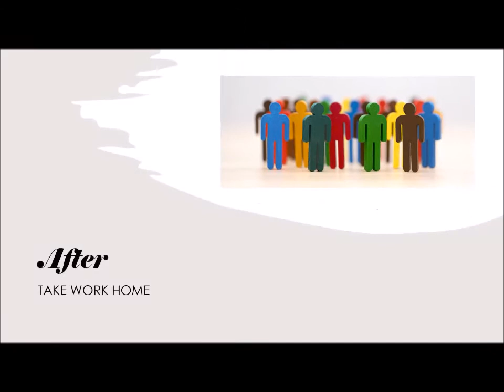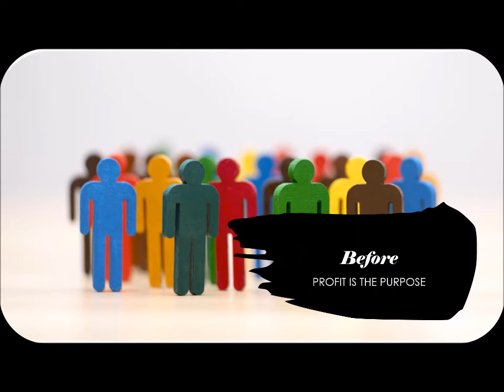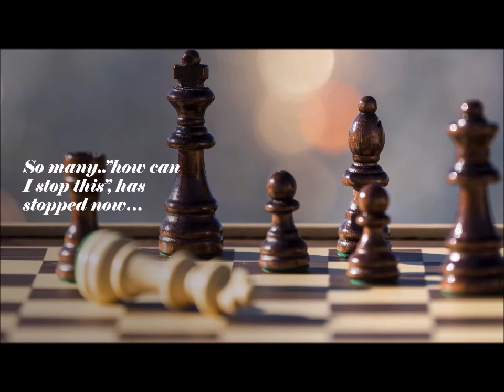Covid19 and God's voice